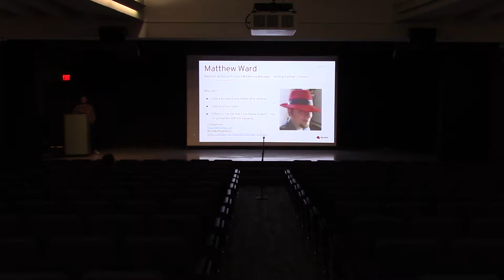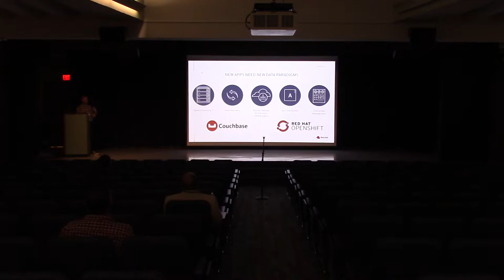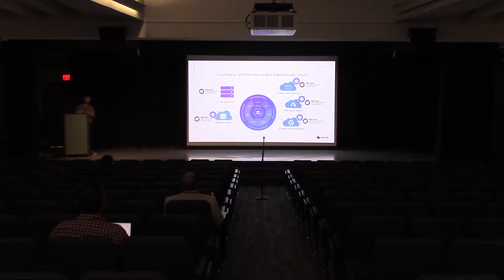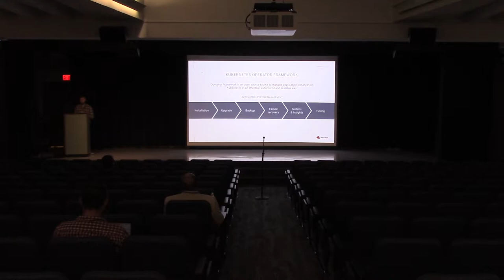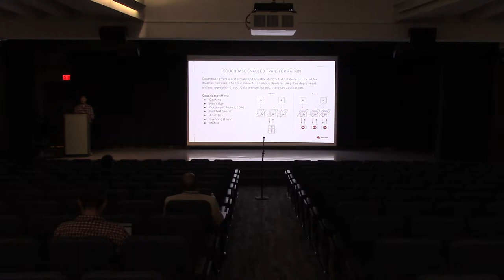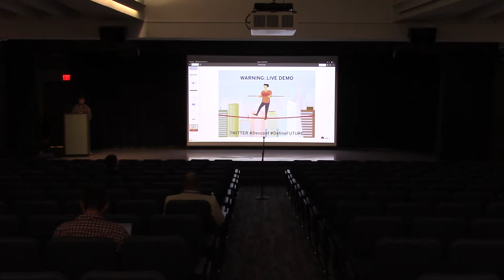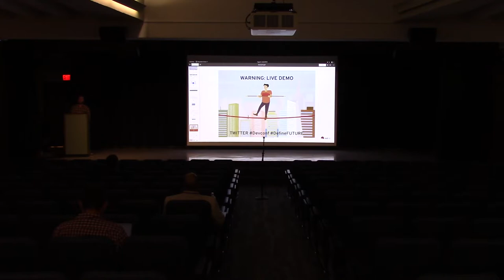Auto-Healing Databases for Developers and Administrators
Speaker: Matthew Ward

When uptime is critical, how do you build a self healing database? Let us demo how Couchbase and OpenShift can form a self-healing and fault tolerant data-as-a-service. We will fail, scale, deploy and rebalance a Couchbase Cluster with the OpenShift Operator Framework automatically. The application remains available and continues to write data without disruption. Attendees will walk away with the know-how and documentation for deploying the operator and configuring their cluster for this database-as-a-service.